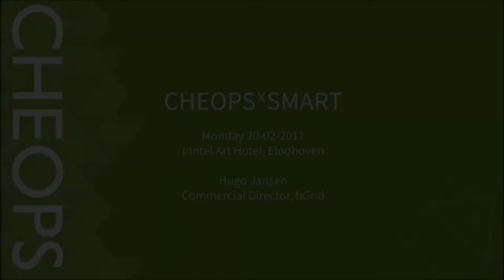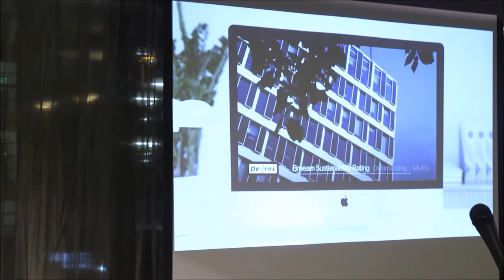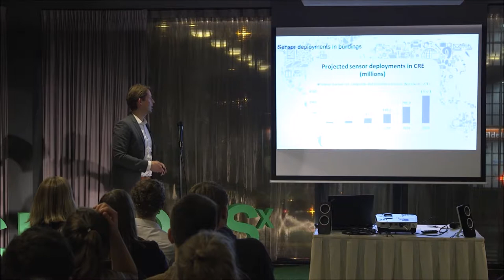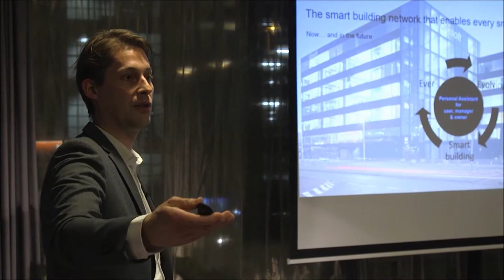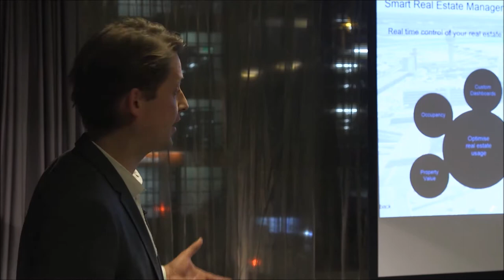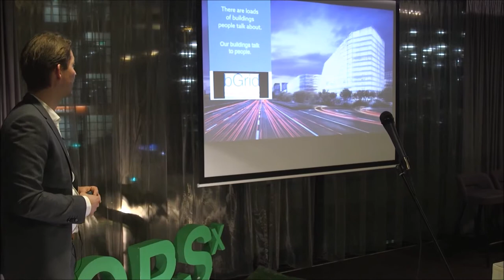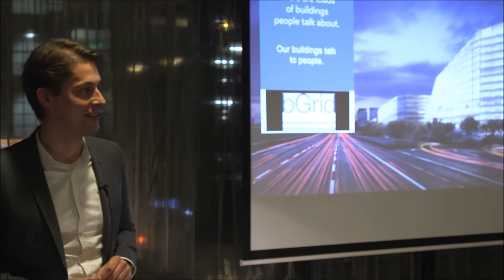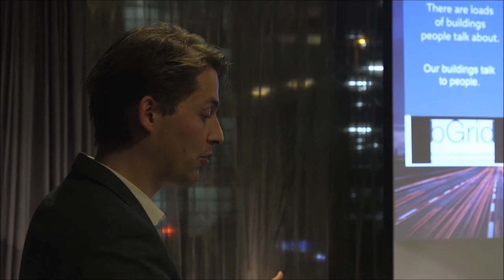CHEOPSxArtHotel: Hugo Jansen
On the 20th of February, CHEOPS organized the 4th edition of the CHEOPSx series. This time, the theme was SMART. Multiple speakers from the different Built Environment disciplines gave their view on the topic, and debate its consequences.

Hugo Jansen, consultant Smart Building at Deerns talked about the added value of an integral SMART concept in ‘the Edge’. Furthermore he elaborated on the possibilities of the bGrid system and the influence it has on privacy.

for more information about the CHEOPSx events!

Hugo Jansen
Deerns
CHEOPSxArtHotel: SMART
20th of February 2017
Inntel Hotels Art, Lichttoren 22, 5611BJ Eindhoven.